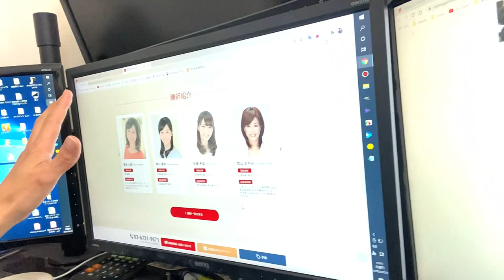【ネット検索力】の重要性と「刷り込み」の危険性！ネット物販塾も「話し方講座（話し方の学校）」も慎重に精査【アマゾン物販講師】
あのYouTube講演家が500万円チケットを購入！？YouTube戦略を語る（前編）【鴨頭嘉人×堀江貴文】